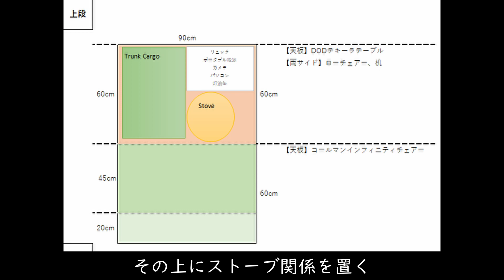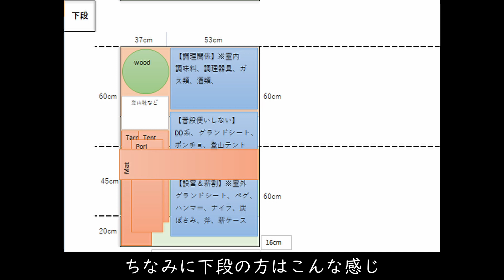【DIY】フィット -Fit- キャンプ仕様 キャンプ道具の整理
【概要】
　前回、思い付きで始めたFitの荷台づくり。今回は全体的に見直し、改めて整理しやすいよう調整する。

０１＿≪テント・タープ・寝床関係≫
　★DODライダーズタンデムテント ワンタッチテント シート付属
　★蚊帳（かや）
　★FIELDOOR 車中泊マット 10cm厚 Mサイズ
　★FIELDOOR アウトドアコット
　★DD Hammocks タープ 4X4 正方形
　★ハンモックベルト 2本セット
　★DDカラビナ x 2
　★DODフタマタノキワミ
　★DODフタマタノバシ
　★ネイチャーハイク CloudUp2 アップグレード版 グランドシート付き

０２＿≪火起こし・調理器具関係≫
　★ピコグリル 398 Picogrill
　★ロゴス焚火台用防炎シート
　★ハスクバーナ 手斧 38cm
　★オピネル ステンレス#10
　★ユニフレーム(UNIFLAME)
　★ファイヤーライターズ
　★ファイヤースターター
　★火打鎌　火打石
　★薪トートバッグ
　★ロゴス(LOGOS) LOGOS×肥後守 ナイフ

　★野良ばさみ
　★野桜（焚火台）
　★野良ストーブ（焚火台）
　★野良ブラスター（真鍮製火吹き棒）
　★野良プレート（焚火台）※1枚売り

０３＿≪ランタン・ＬＥＤ関係≫
　★FEUERHANDフュアー ハンドランタン
　★LEDランタン USB充電式 モバイルバッテリー機能付 2個セット

０４＿≪机・椅子関係≫
　★DODテキーラテーブル

０５＿≪ストーブ関係≫
　★G-Stove Cooking View Tent Stove 本体セット
　★G-Stove/ジーストーブ 専用
　★G-Stove 専用45度煙突
　★ストーブファン
　★PASECO(パセコ) 対流型 石油ストーブ

０６＿≪コーヒー関係≫
　★手挽きコーヒーミル ステンレス製

０７＿≪その他≫
　★suaoki ポータブル電源 大容量120000mAh /400Wh

０１＿≪一眼ミラーレスカメラ≫
　★sony a7ⅲ
　★タムロン（TAMRON） 28-75mm F/2.8
　★PROTAGE 結露防止 レンズヒーター
　★カメラバッテリー
　★液晶保護フィルム
　★Kenko 67mm レンズフィルター
　★Ulanzi クイックシュー
　★Manfrotto 三脚
　★HAKUBA 三脚
　★英国風カメラバッグ

０２＿≪アクションカメラ　ＧＯＰＲＯ≫
　★GoPro HERO7 Black CHDHX-701-FW
　★Ulanzi V2 Gopro保護ケース Gopro Hero 5/6/7用
　★ハンドグリップ
　★Ulanzi ミニ三脚 ハンドヘルドスタビライザー